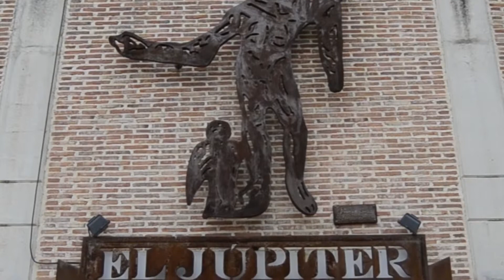Sollana rep la XII Trobada d’Escriptors de la Ribera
Escriptors riberencs s'han reunit a ‪Sollana‬ amb motiu de la XII Trobada d'Escriptors de la Ribera, un encontre anual que acull personalitats del món de la cultura en diferents poblacions de la nostra comarca.